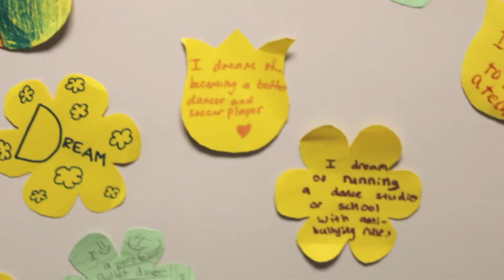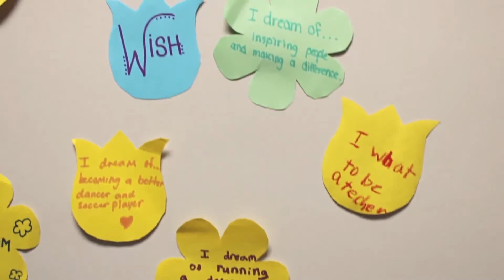Forte Arts Center- Can You Imagine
Can you imagine a place where all children are free to be themselves, to laugh, to dance, to sing, to cheer, to grow, to fit in, to belong, to matter, to be seen, heard, and loved

Imagine a place where your children feel proud. A place that helps them believe in themselves and gives them the confidence to try new things.

Imagine a place where lifelong friendships are made and everyone is welcome

Forte Arts Center can imagine all of the possibilities for your child, join us in helping your child thrive now and in the future.